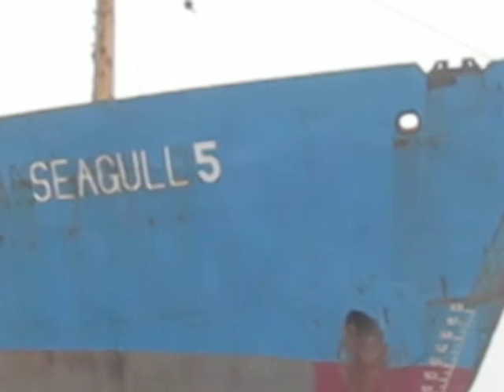RMS Titanic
Shipwreck on Porbandar coast